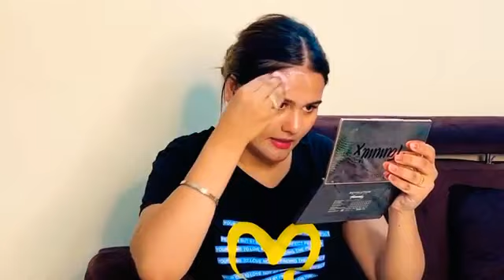My Skincare Secret || Night Routine || Simran Kalsi || Vlog 21 || 90 😇